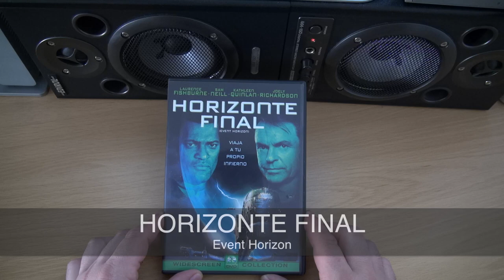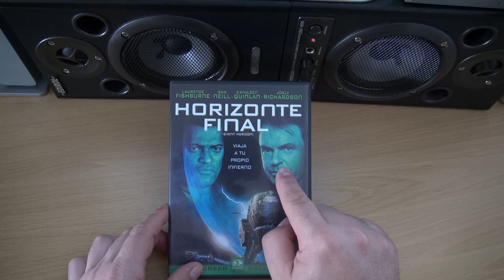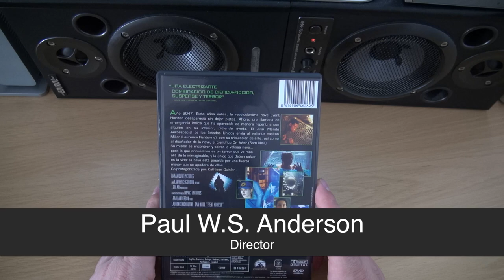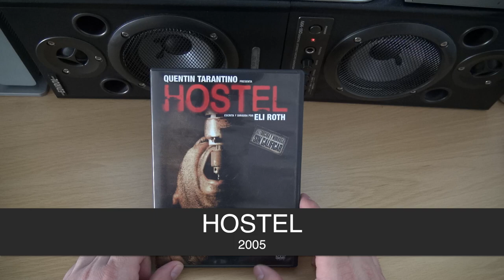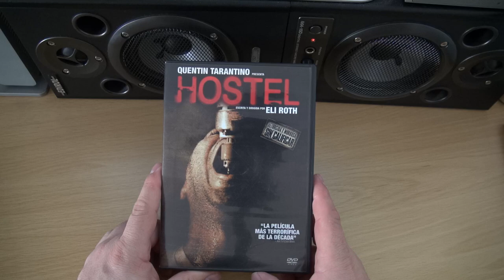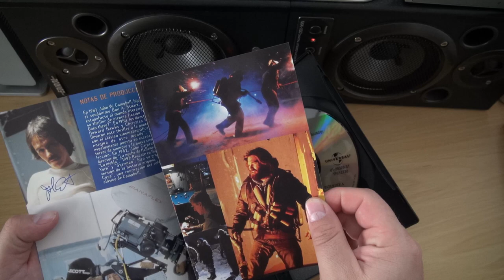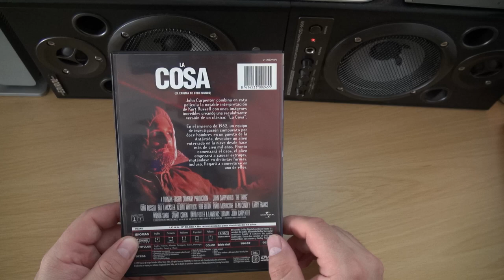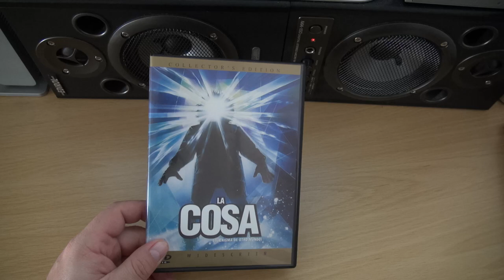MIS PELICULAS FAVORITAS DE TERROR EN DVD, Cap. 10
Otro fin de semana por delante, y tres peliculas para disfrutar de terror...